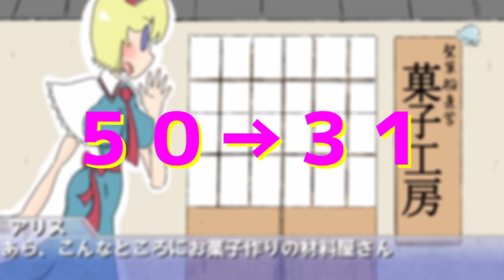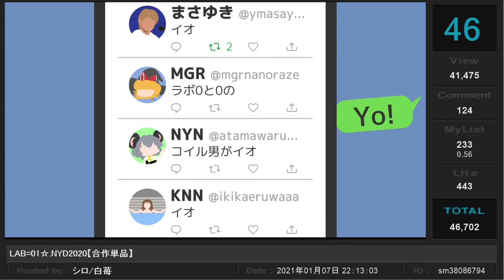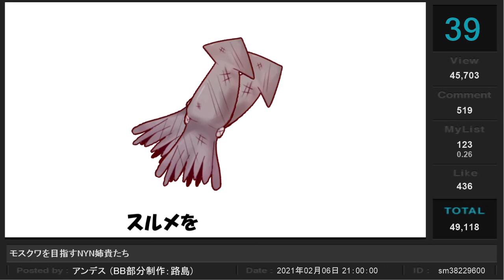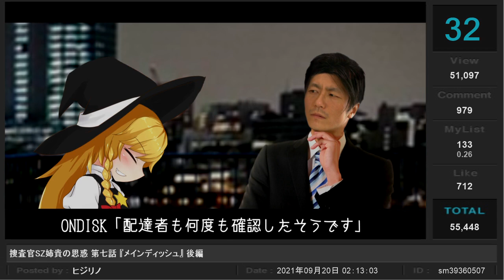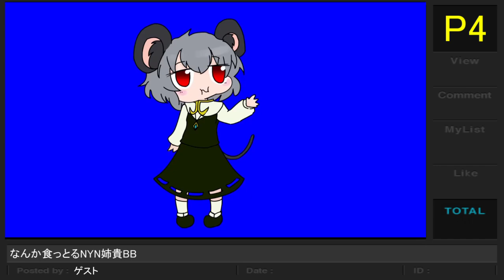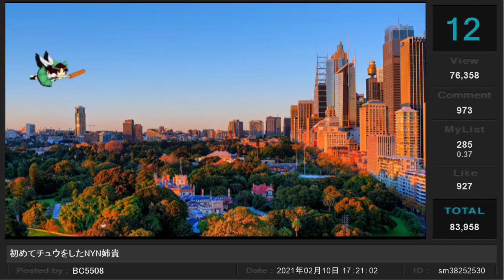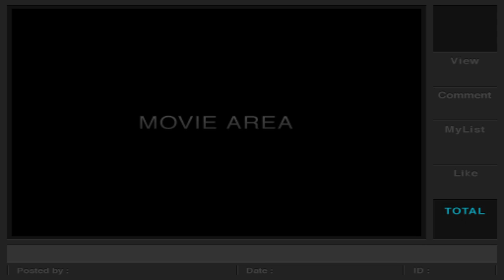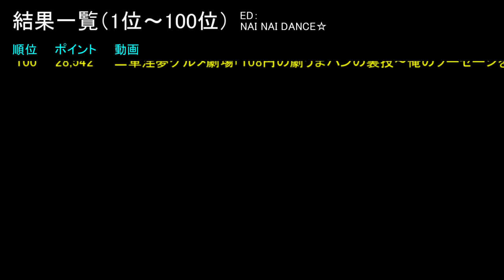さそうおどりNYN姉貴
３年間ありがとう！